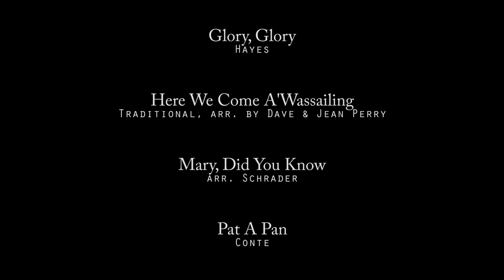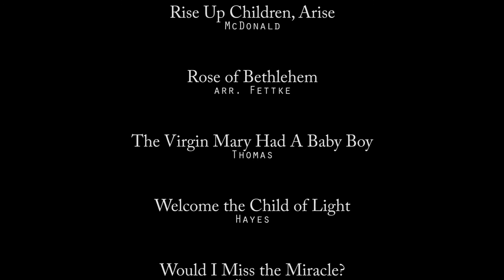VIP 2016-01-03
VIP FUMC: A Celebration of Christmas & Epiphany recorded on January 3, 2016.